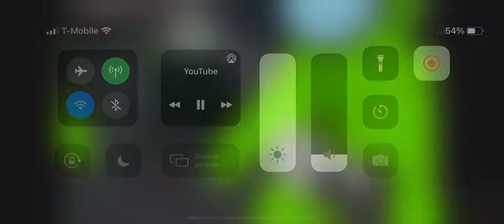Two Imp.🔴 Win